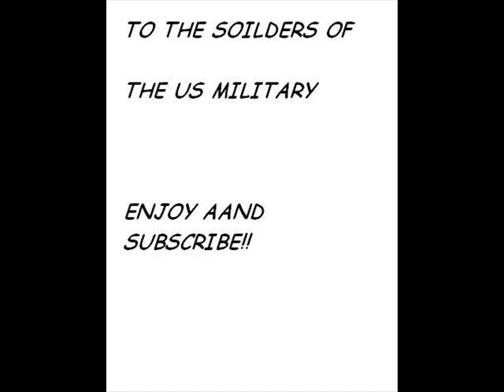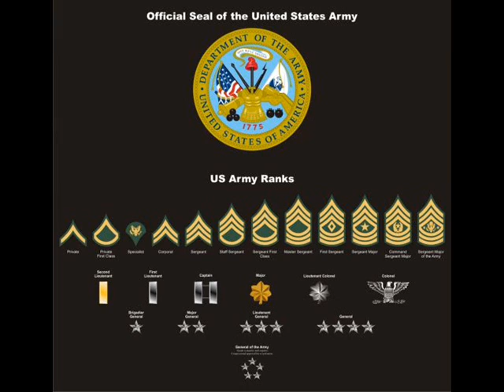U.S. Military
Love and respect our troops.